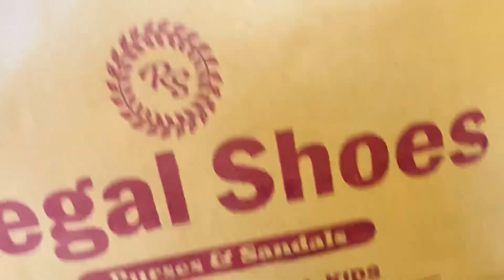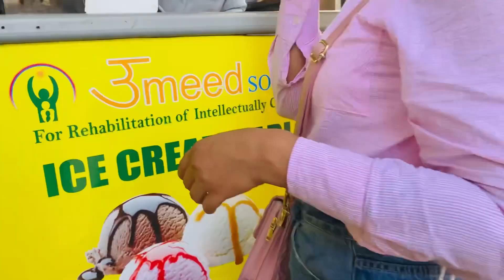Get 50% off on all items🥰 | extra 10% off on purchase of 2 items 😍 | sapna mishra